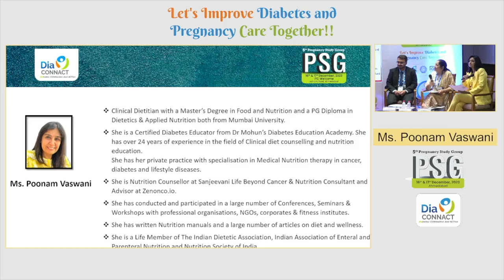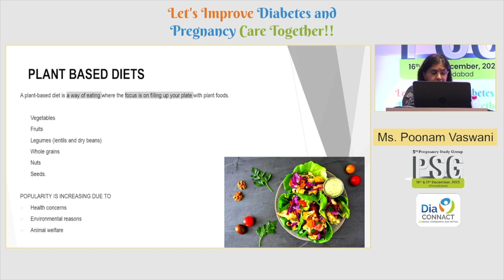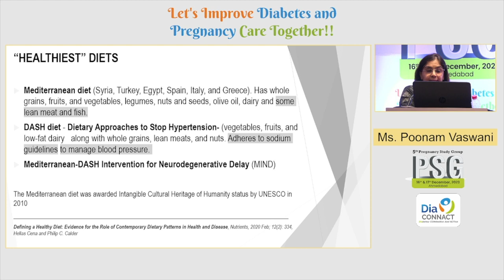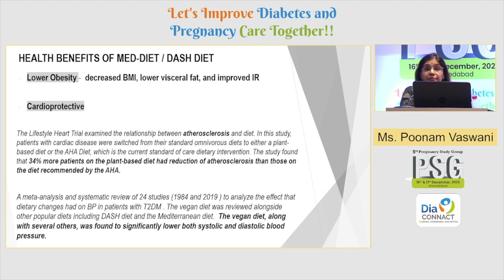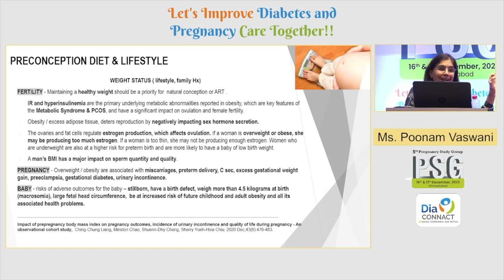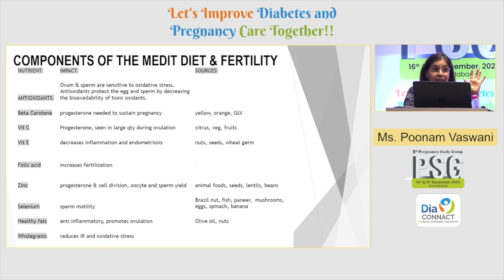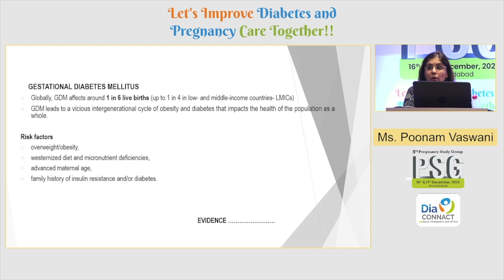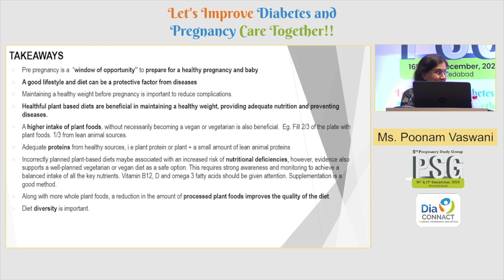19 Ms Poonam Vaswani | Role of Plant Based Diet Before Pregnancy